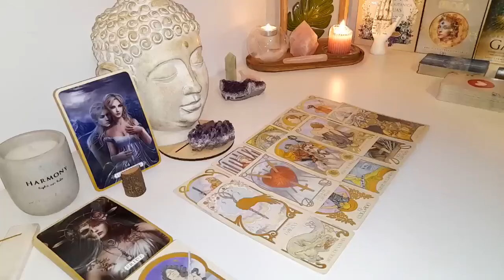TAURUS😍 YOU WON'T BELIEVE IT, LOOK WHO'S LOOKING FOR YOU | TAURUS MARCH 2024 TAROT LOVE READING